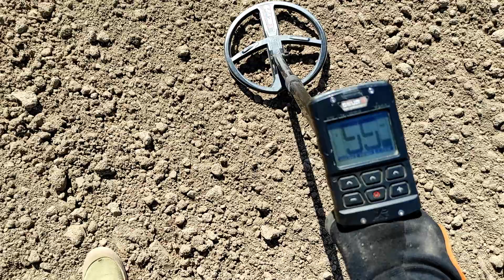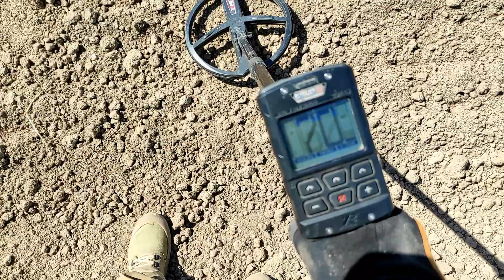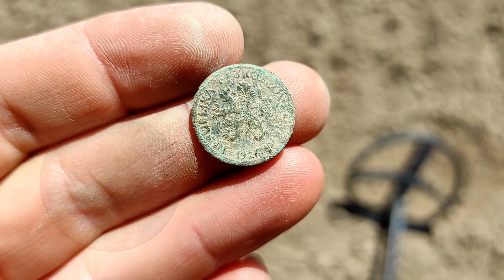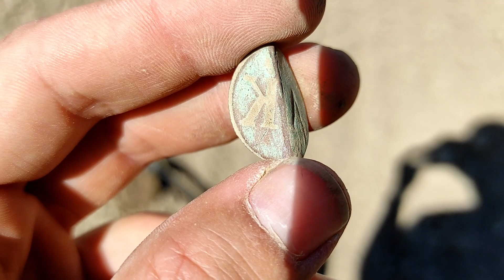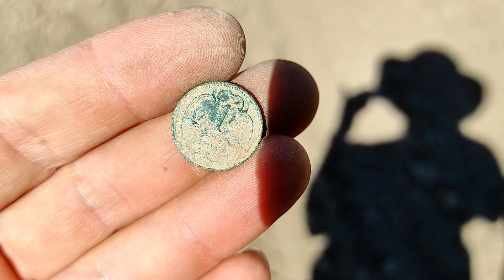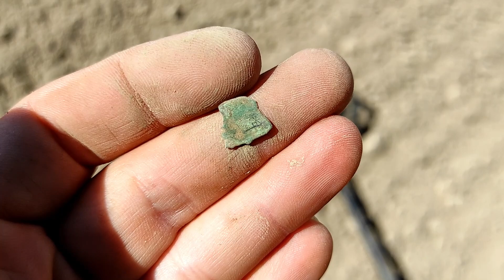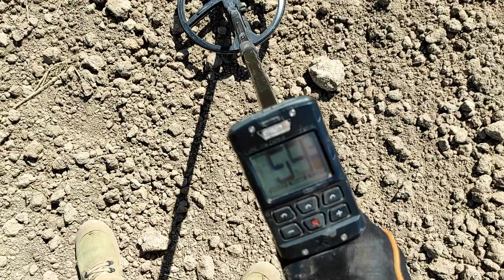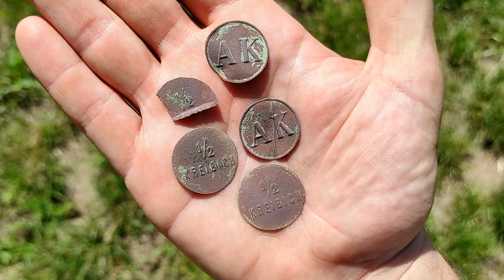💸 Čím platili dělníkům na poli? Našli jsme chmelové známky detektorem kovů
Při kontrole ohrožené lokality jsme narazili na místo, které bylo podezřele bohaté na účelové známky. Ty nejprve vypadaly jako stříbrné mince, avšak po jejich okamžitém očištění jsme poznali, že se jedná o jakési žetony. Tři na sobě měly napsáno příjmení Kreibich a dva pouze AK. Můžeme předpokládat, že písmeno K může reprezentovat také pana Kreibicha a písmeno A jeho křestní jméno. Nevíme však, zda to byl Antonín, Adolf, Alfons nebo Alois nebo zda to neznamená úplně něco jiného! Pokud by vás zajímala historie chmelových známek, tady je super počtení